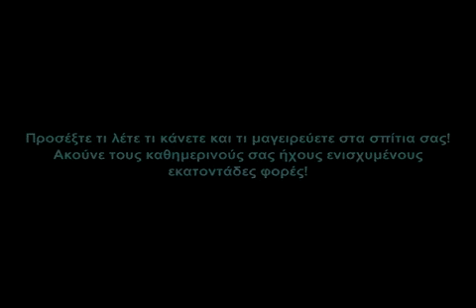Mass Media Live-The warAgainst Terrorism